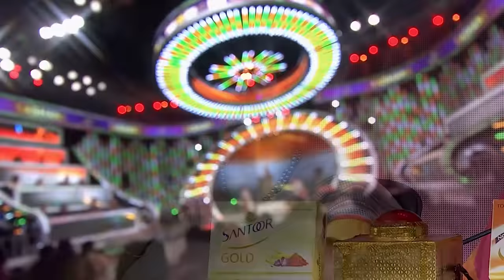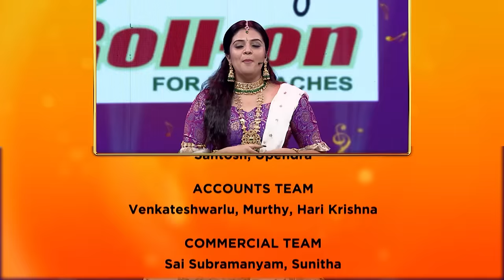Saregamapa Little Champs 2018 | Singing Show | Shreemukhi | Full EP - 3 | Zee Telugu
Sa Re Ga Ma Pa Li'L Champs 2018 is back on ZEE Telugu! This year, get ready to witness the muscial extravaganza, with the little champs ready to rock the stage with their singing! This year's Sa Re Ga Ma Pa Li'L Champs will have 16 contestants competing against each other, with 12 grand jury panel members and 4 expert judges to rate their performance. The 4 judges include Vijay Prakash, Chandra Bose, SP Shailaja and Malgudi Subha. The show will be hosted by the vivacious anchor Srimukhi.